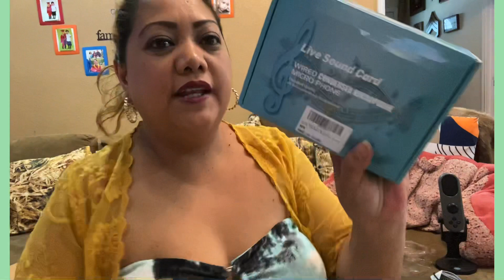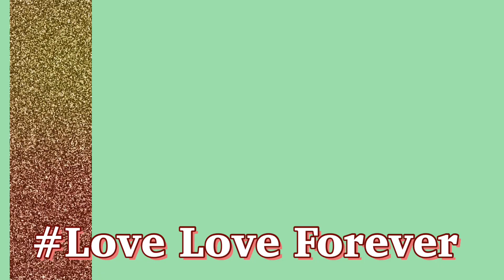Unboxing my mike and V8